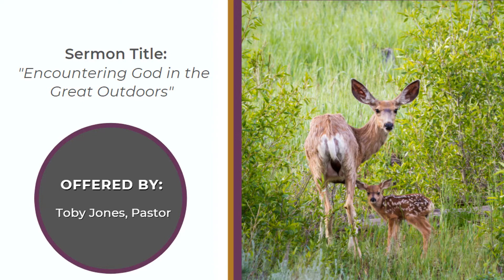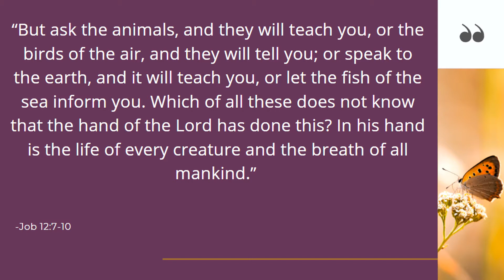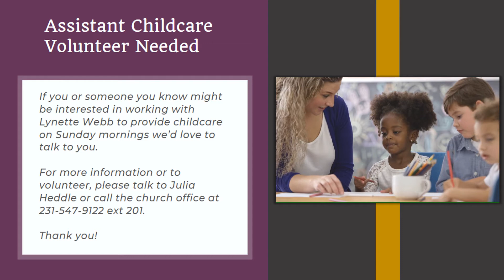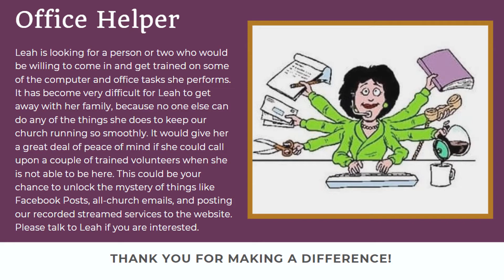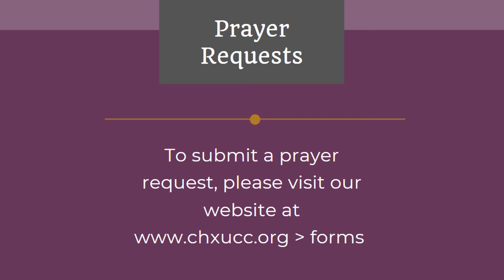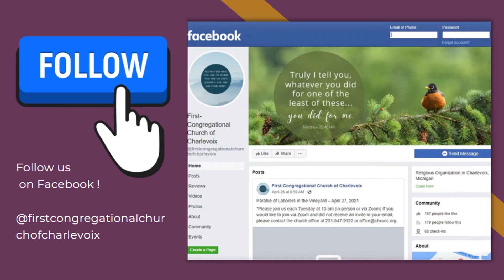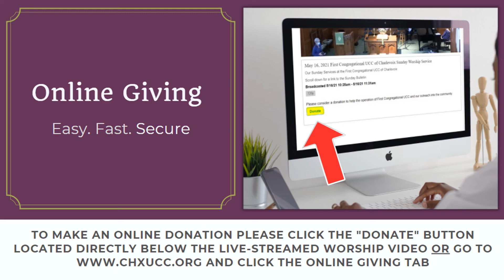Pre service video 06 13 2021